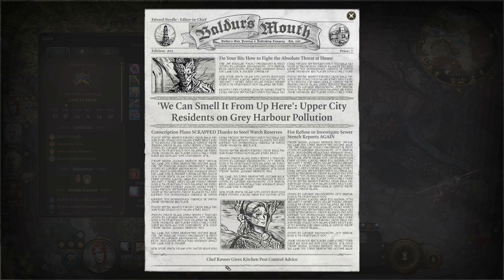Baldur's Gate 3: Part 54: Fighting in Felogyr's Fireworks [Tactician][Dark Urge][Blind]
Some carnage may be involved.